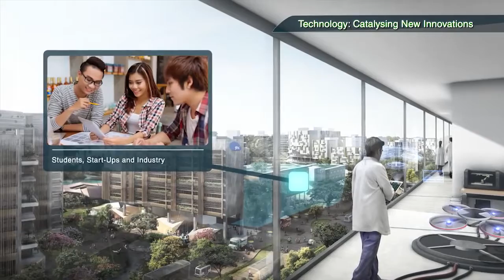JTC Jurong Innovation District Fly Thru Video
Find out how some Developments stand to benefit from this upcoming estate! (eg iNz Residence/Westwood Residences).

Please Call/Text me (Official Developer's Sales Team) for any enquiry or to make an exclusive appointment!

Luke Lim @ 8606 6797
ERA Realty Singapore
ERA Top New Achiever
Author of Singapore-PropertyGuide.com

Video originally and shared from JTC.
Credits to JTC.